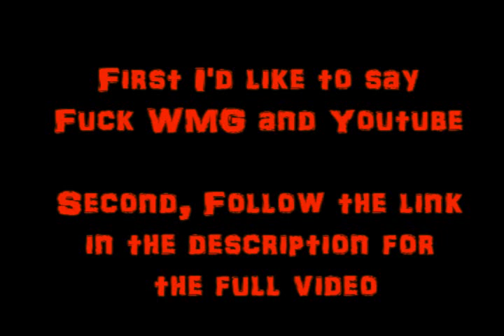World of Warcraft: Youtube edit - Paper Zeppelin Party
Due yet more copywrite bullshit the full video once again won't be featured on youtube, you'll have to take the link above to watch all the footage. A story about an epic journey from Tanaris to Orgrimmar with many, many paper zeppelins along the way.